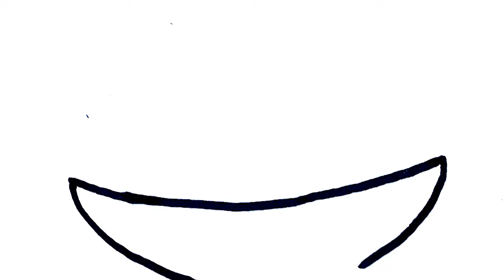Ice cream drawing for kids